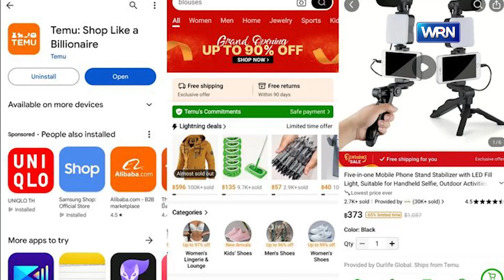“ภูมิธรรม” เผย จ่อเก็บภาษี “Temu” หลังกระทบ “แม่ค้า-พ่อค้า” รายย่อย